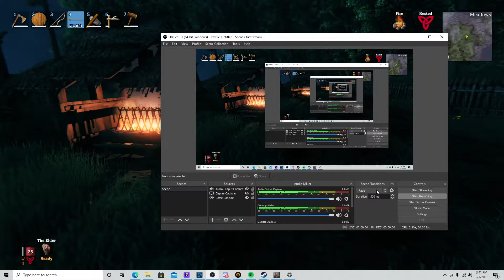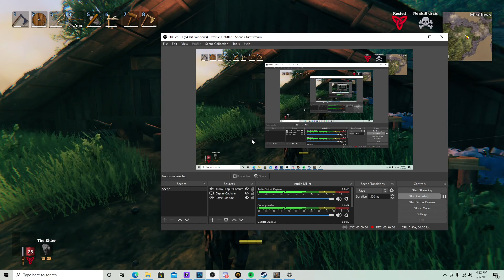Valheim playthrough part 22